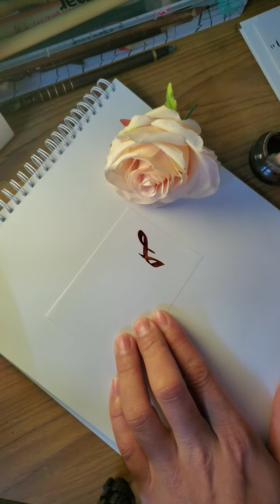Tahura Ashraf name's Calligraphy video